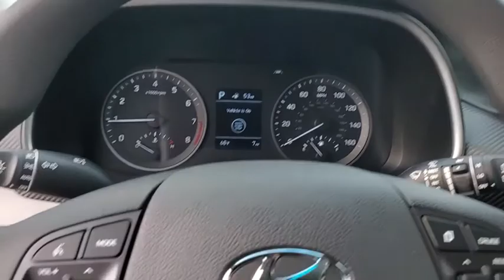2020 Hyundai Tucson St. Petersburg, Tampa, Clearwater, Palm Harbor, Largo, FL LU201815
New 2020 Hyundai Tucson available in St. Petersburg, Florida at Crown Hyundai. Servicing the Tampa, Clearwater, Palm Harbor, Largo, FL area.

Crown Hyundai
5301 34th St. N.

Priced below KBB Fair Purchase Price! $3394 off MSRP! 22/28 City/Highway MPGBACK-UP CAMERA HEATED FRONT SEATS LANE DEPARTURE WARNING BLUETOOTH MP3 Player BLIND SPOT MONITORING KEYLESS ENTRY 28 MPG Highway SAT RADIO ALLOY WHEELS.